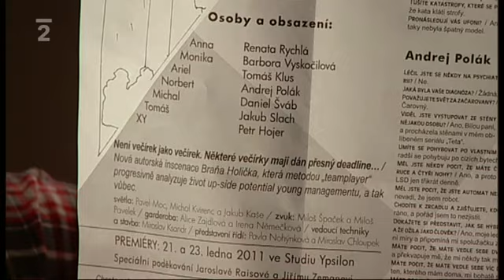Tomáš Klus - Třistatřicettři (ČT)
Braňo Holiček a Tomáš Klus - Deadline
Všechna práva České televize. Datum vysílání - 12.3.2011